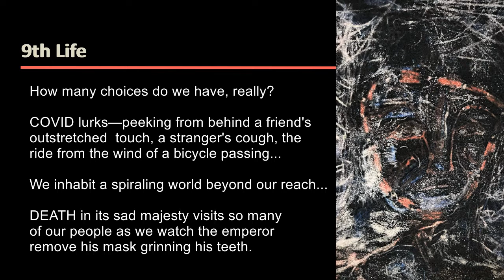9th Life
Sheli Nan's "9th Life"

Performed by
Keisuke Nakagoshi, Piano

Center for New Music, San Francisco